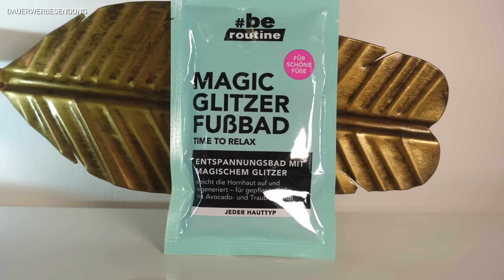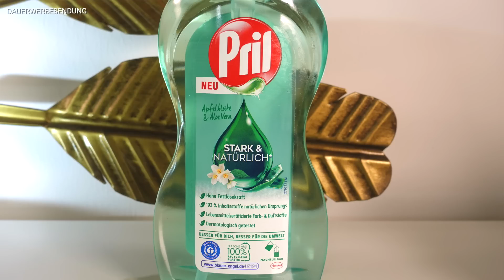dm Haul Juni 2022 | Neuheiten, Beauty, Food & vieles mehr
xl dm Haul Juni 2022 - OMG so tolle neue Produkte

heute zeige ich Euch meinen letzten dm Haul mit vielen Neuheiten im Bereich Beauty, Makeup uvm…

Welche Produkte haben Euch gut gefallen? Was soll ich demnächst testen?

Dieses Video enthält eine Kooperation mit Armedangels. Dadurch bekommt IHr Rabatt!

Liebe Grüße
Franka

Verlost wird eine Mystery Beauty Box im Wert von 100€!

3. Schreibe mir einen lieben Kommentar unter dieses Video mit das Du teilnehmen möchtest und evtl. welches Produkt Dir gut gefallen hat.
Du kannst auch den Mystery benutzen✅
4. Die Verlosung ist ab 16 Jahren oder mit Einverständniserklärung der Eltern
5. Die Verlosung endet am 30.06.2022 um 23:00 Uhr
6. Der Gewinner wird per Antwort auf ihren/seinen Kommentar benachrichtigt und muss sich innerhalb einer Woche nach Verlosungsende bei mir per Mail oder Instagram melden
7. Der Rechtsweg ist ausgeschlossen
8. Jeder kann 1x teilnehmen
9. Die Verlosung gilt für Deutschland
10. YouTube hat nichts mit dem Gewinnspiel zu tun.
11. Bitte schreib wenn vorhanden Deinen Instanamen in die Kommentare, damit ich Dich im Gewinnfall einfacher kontaktieren kann.

Mit dem Code FRANKA5 sparst Du auf die Pink Box 5 Euro bei der ersten Box.

Du sparst 20% auf die erste Box! Ohne Spezialboxen.

Social Media ✔

Erklärung bzgl. der Einblendung von Dauerwerbesendung:
Werbevideo mit Armedangels , die dm Artikel habe ich alle selbst gekauft.

*Anmerkung*
Damit ihr die Produkte schneller findet, verlinke ich euch diese natürlich gerne :). Es entstehen für euch natürlich keine Mehrkosten (die Preise zu denen ihr die Produkte kaufen könnt bleiben also gleich). Ihr könnt die Produkte gerne über die gekennzeichneten Links kaufen und mich damit unterstützen, damit ich weiter in besseres Equipment für meine Videos investieren kann und ich somit auch meine Videoqualität verbessern kann. Ich bedanke mich für jegliche Unterstützung Eurerseits 😘

Es gilt die Datenschutzerklärung der jeweiligen Seite. Ich speichere keine Daten.